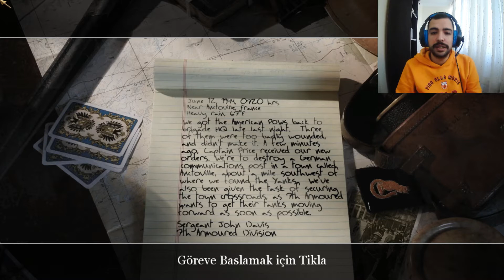DÖNÜM NOKTASI | CALL OF DUTY 2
12 HAZİRAN 1944 07:20
Anctoville, Fransa

Haftanın Her Günü Farklı Bir Oyun !

Pazartesi
    CALL OF DUTY
Salı
    MEDAL OF HONOR
Çarşamba
    METRO 2033 REDUX
Perşembe
      SERİOUS SAM 4
Cuma
   THE BATTLE FOR MIDDLE EARTH
Cumartesi
    CALL OF JUAREZ GUNSLINGER
Pazar
     ASSASINS CREED SYNDICATE

Yayınlanmasını İstediğiniz Oyunları Yorumlarda Belirtebilirsiniz !

call of duty advanced warfare türkçe,
call of duty advanced warfare easter gamerstv,
call of duty advanced warfare ps3,
call of duty animasyon,
call of duty ayarları,
a call of duty song,
a call of duty map in fortnite,
call of duty cold war final